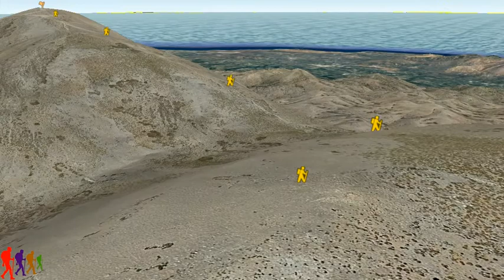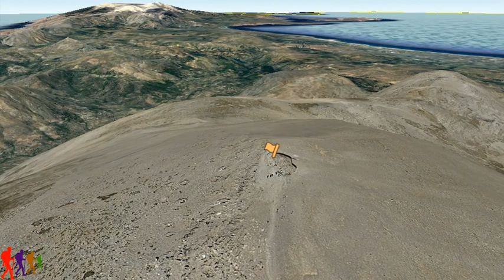Κρήτη Ψηλορείτης Νίδα - Αγκαθιάς - Τίμιος Σταυρός 9,8 χλμ.